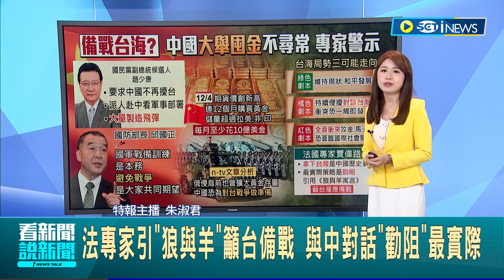中國大規模囤積黃金! 德網媒推測"為攻台準備" 趙少康喊大量造飛彈 邱國正:避免戰爭是共同期望 法專家引"狼與羊"籲台備戰│主播 朱淑君│【台灣要聞】20231211｜三立iNEWS